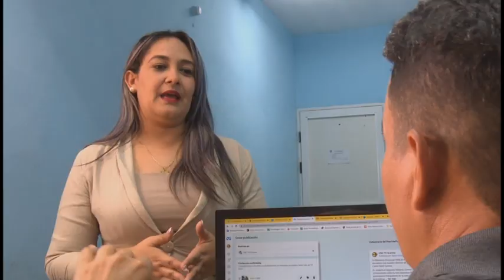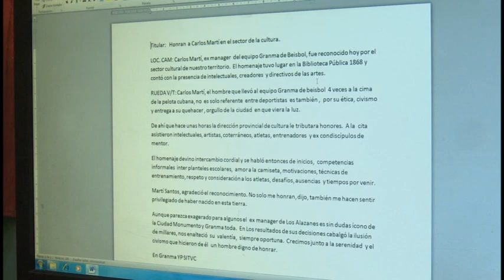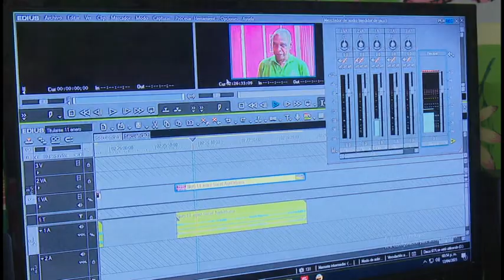Diputada granmense tiene como premisa de trabajo el quehacer desde la base y la construcción colecti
Susel Domínguez Serrano, forma parte de la nómina de los diputados granmenses al Parlamento Cubano. Periodista de profesión, ahora se desempeña como directora del sistema de la  televisión en Granma y tiene como premisa el valor del trabajo en la base y la construcción colectiva.